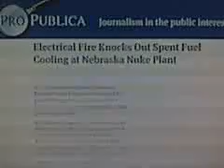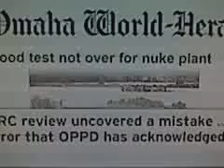MSNBC (2.2) NEBRASKA FORT CALHOUN : America 's Own "Fukushima" Nuclear Disaster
The Mississippi River 's water rising, the plant surrounded, the protective dams breached the electricity on the verge of failing & the government telling it's citizens "ALL ITS WELL, NOTHiNG TO WORRY ABOUT, WE'VE GOT IT UNDER CONTROL".
SEE no evil, HEAR no evil, SPEAK no evil...
'Till You & Yours Are D_E_A_D??
NiCE!!